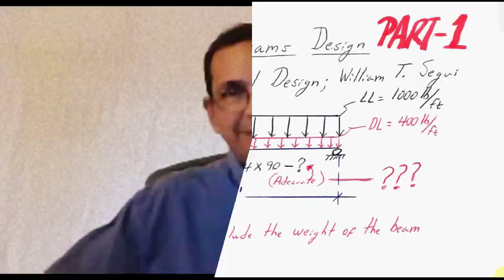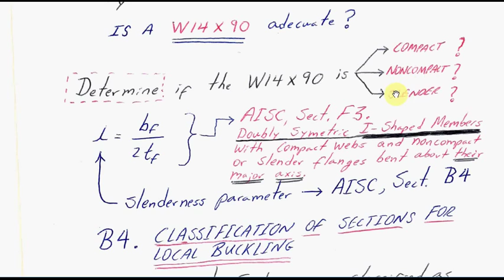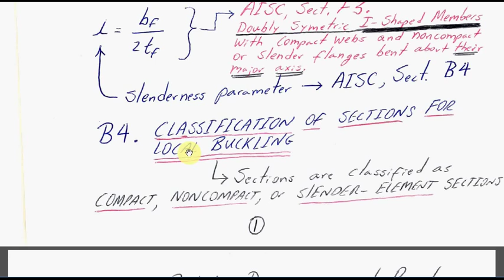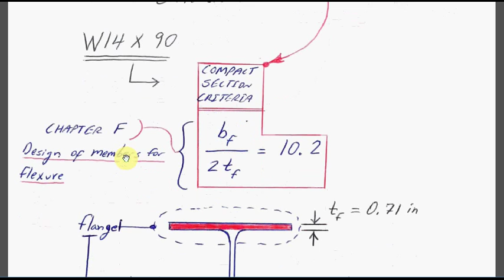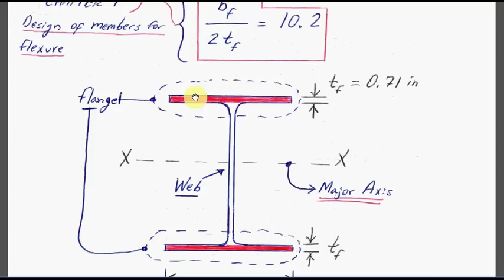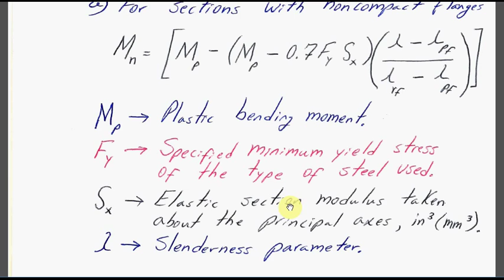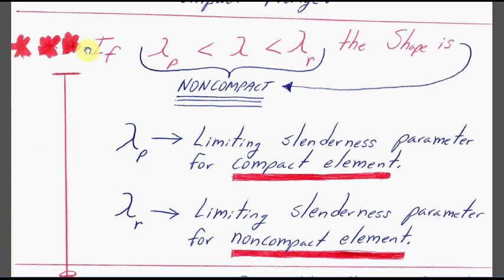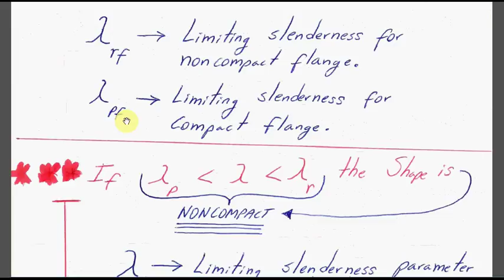PARTE 1 - DISEÑO DE VIGA EN ACERO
En este vídeo se explica como utilizando el AISC (American Institute of Steel Construction) se evalúa una viga de acero estructural para determinar si resiste adecuadamente las cargas a la cual es sometida.